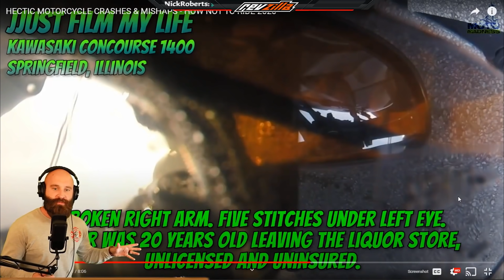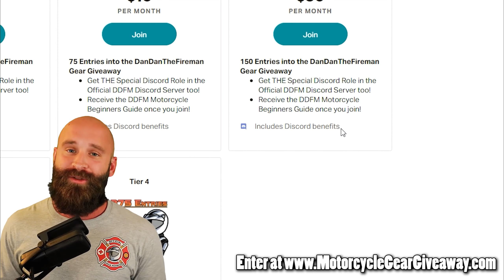The Top 6 Motorcycle Crashes This Week (12-18-2020)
These are some motorcycle crashes from the weekly LIVE motorcycle training classes we hold here called, Riding SMART w/DanDanTheFireman. The class starts at 3pm MST on Tuesday/Wednesday/Thursday.

Learn how to become a BETTER & SAFER rider and access special community perks on our channel/discord and support our training by clicking that JOIN button!